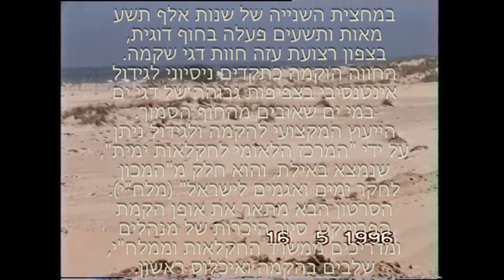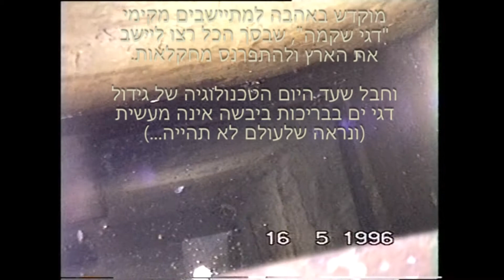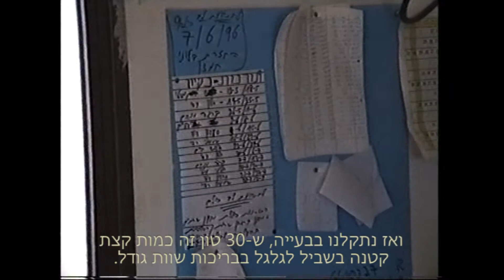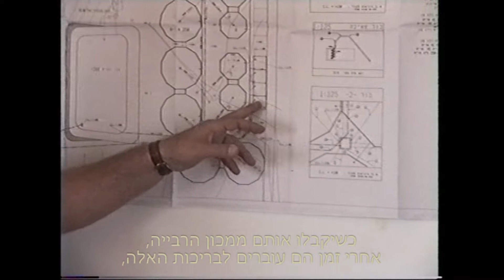חוות דגי שקמה, חוף דוגית, 1996 - ההקמה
במחצית השנייה של שנות אלף תשע מאות ותשעים פעלה בחוף דוגית, בצפון רצועת עזה חוות דגי שקמה. החווה הוקמה כתקדים ניסיוני לגידול אינטנסיבי בצפיפות גבוהה של דגי ים במי ים השאובים מהחוף הסמוך. הייעוץ המקצועי לגידול הדגים ניתן על ידי "המרכז הלאומי לחקלאות ימית" שנמצא באילת, והוא חלק מ"המכון לחקר ימים ואגמים לישראל" (מלח"י).
הסרטון הבא מתאר את אופן הקמת  הפרוייקט, סיור היכרות של מנהלים ומדריכים ממשרד החקלאות וממלח"י, שלבים בהקמה ואיכלוס ראשון.
מוקדש באהבה למתיישבים מקימי "דגי שקמה", שבסך הכל רצו ליישב את הארץ ולהתפרנס מחקלאות.
חבל שעד היום הטכנולוגיה של גידול דגי ים במי ים בבריכות על היבשה אינה מעשית (ונראה שלעולם לא תהייה...)

קטעי מוזיקה:
“Gravity” by Extenz